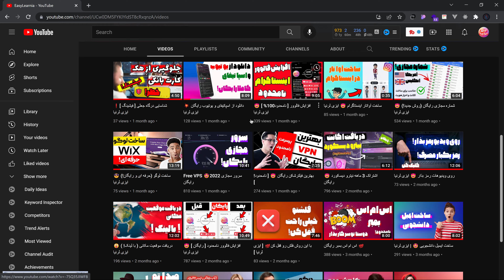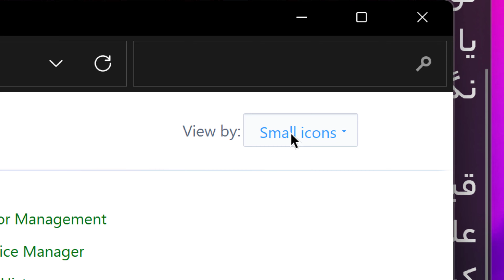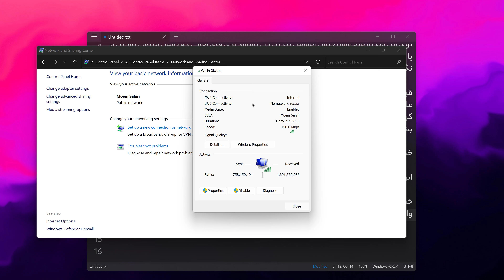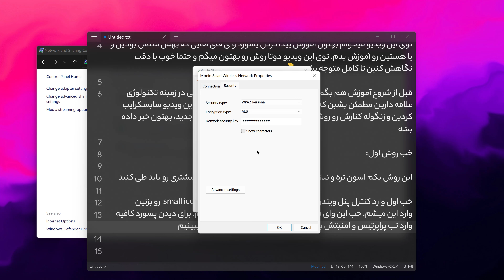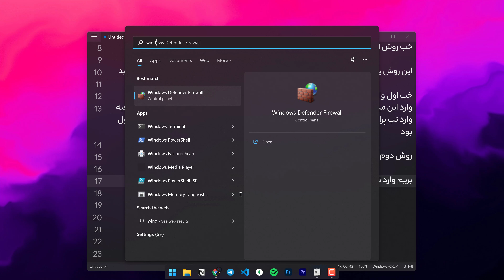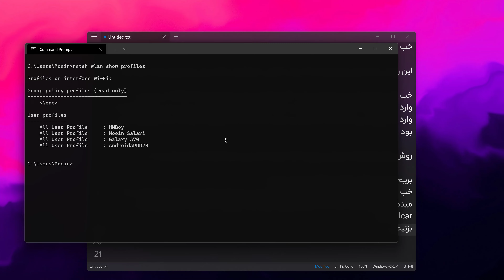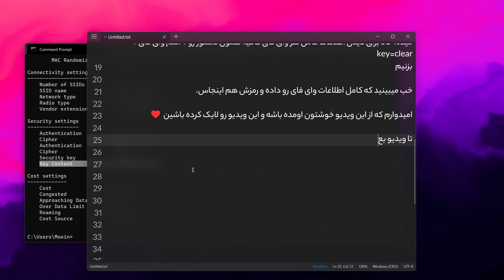رمز وای فای رو پیدا کن! 😉 ایزی لرنیا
سلام به همه ایزی آرمی های عزیز. حالتون چطوره؟
توی این ویدیو بهتون آموزش دادم که چطوری میتونیم رمز وای فای رو پیدا کنیم. این ویدیو دوتا روش جدا داره که جفتشم خوبه اما من پیشنهاد میکنم از روش دومی برید چون لیست همه وای فای ها هستش
رمز هروایفایی که وصل شده بودی رو پیدا کن :)